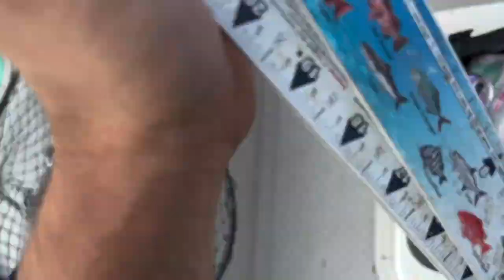HOUND FISH CATCH AND COOK! BIG MISTAKE!!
A big hound fish is a true monster! They are veracious predators and in this falls mullet run, one of the fish we caught while slow trolling live finger mullet was a massive 33 inch hound fish. I was not expecting it but Lorenzo decided to bring it home and cook that thing! Would you eat a hound fish? Maybe this video will help you decide!